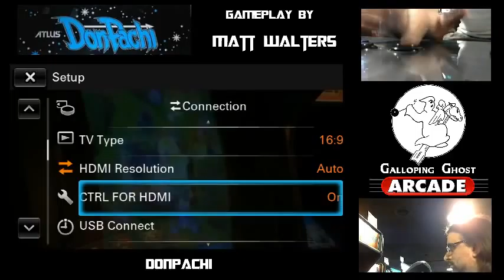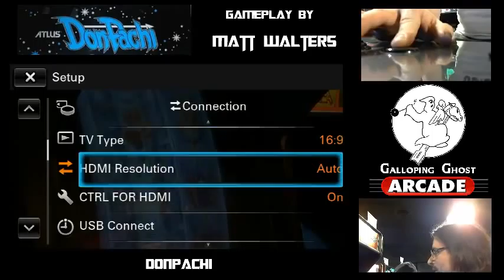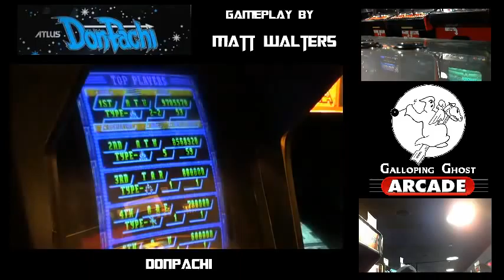DonPachi 1 Credit Loop by Matt Walters - Galloping Ghost Arcade 1/6/2013